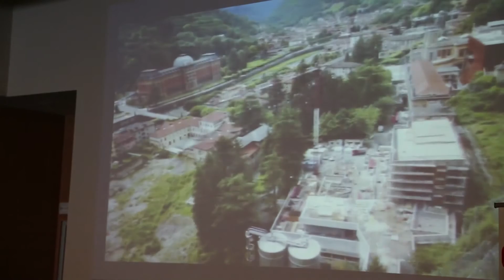Intervista a Mauro Piantelli - DE8 ARCHITETTI - Concorezzo (MB) 26 Settembre 2016